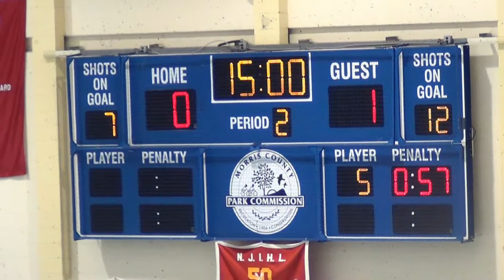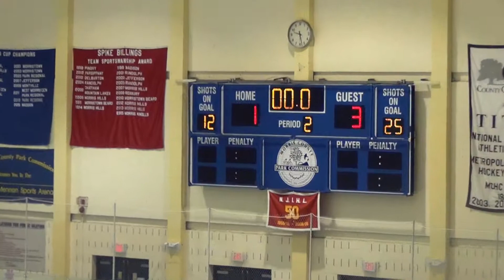Pequannock Varsity Hockey Period 2 Panthers vs Madison January 2016